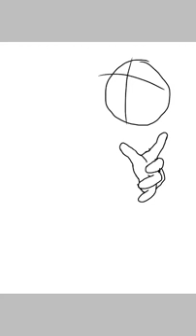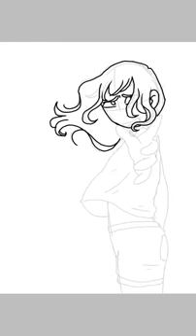Talking to Myself reboot teaser speedpaint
As you all may know, I am currently working on the reboot season for an animation I did when I was younger called, "Talking to Myself". So while You guys wait for it to come out, U will be publishing some teaser speedpaints on here! Hope you enjoy!